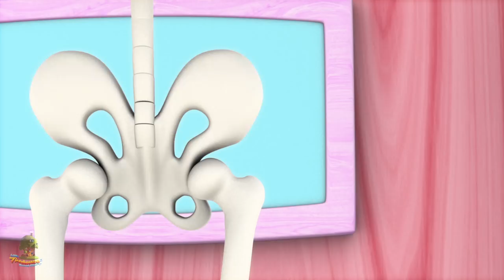El muffin Hombre | canciónes infantiles | la rima en español | Nursery Rhymes | The Muffin Man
El muffin Hombre, Colección de canciones para bebés y muchos más! Esperamos que disfruta de estas 3D rimas animadas canciones infantiles tanto como lo hicimos para ti!

El muffin Hombre, Colección de canciones para bebés por Little Treehouse.

El muffin Hombre , Colección de canciones para bebés y Colección de canciones para niños! Esto es una colección sin parar de Estrellita Donde Estás completa de canciones populares de niños por Little Treehouse.

1.Rimas para niños ( lógica, música)
2. Formas
3. Colores
4. Números
5. Letras
6. Fábulas e historias originales
7. Canciones de cuna